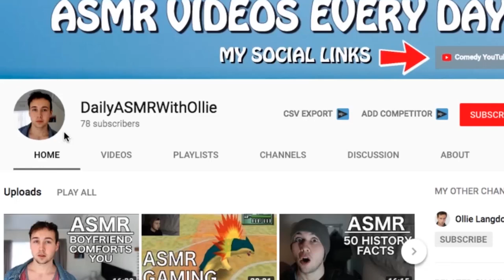[ASMR] Doctor Calms Your Worries On A Windy Day | ASMR Medical Roleplay | Personal Attention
Hello! I was originally going to record a different video today, but had this idea and I just really liked the sound of it - think it turned out alright! I've been fiddling about with my microphone settings as well, trying to die out the background noise.

The triggers in this video are personal attention, medical gloves, whispering, finger flaps, deep wet sounds, soft speaking, tapping, up close visual triggers, light triggers and definitely some more!

UPLOAD SCHEDULE THAT I TRY TO STICK TO HAHA:
Wednesday - Storytime
Thursday - History/Facts Video
Friday - Roleplay
Saturday - Roleplay
Sunday - Roleplay

Thanks for reading this far down! Always read the full description you absolute LEGEND ;) Now go forth and comment "Sounds like they were having a good conversation"